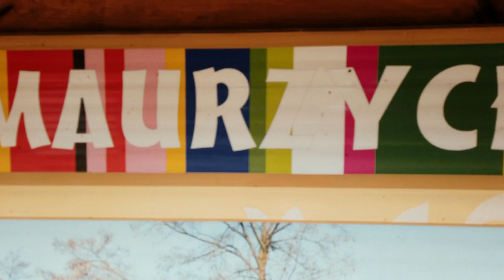Dwoje na zakręcie -Skok na weekend cz.I -Gmina Oporów -Skansen Maurzyce -Park Arkadia oraz Nieborów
Zapraszamy w podróż po Polsce. Tym razem odkrywamy miejsca nieoczywiste, do których możesz się wybrać w podróż.  Świetnie wpiszą się w każdą podróż czy to bliższą czy trochę dalszą. Zachwyciliśmy się gotyckim zamkiem w Oporowie, okalanym fosą, położonym w niezwykle pięknym parku.  Wybraliśmy się również do Skansenu Ziemi Łowickiej w Maurzycach,wsi położonej zaledwie 7 km. od Łowicza. Tam zobaczyliśmy m.in. dawne zagrody, stodoły, narzędzia wykorzystywane do obróbki lnu, kapliczki oraz kościół  pod wezwaniem św. Marcina. Udaliśmy się również do miejscowości Arkadia- to tam mieści się ogród Heleny Radziwiłłowej  w stylu angielskim. Warto też przy okazji udać się do pobliskiego zespołu parkowo-pałacowego w Nieborowie (znajduje się tam pierwszy platan posadzony w Polsce). To miejsca, w których można pospacerować, zachwycić się architekturą lub urządzić piknik.